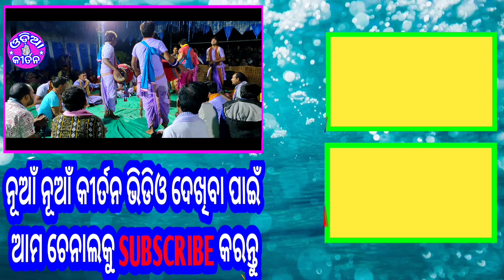ଅଭାଗା ତ କଲୁ ମୋତେ ତୁଇଁରେ -Panchdhar Kirtan - Abhaga ta Kalu mote tuire